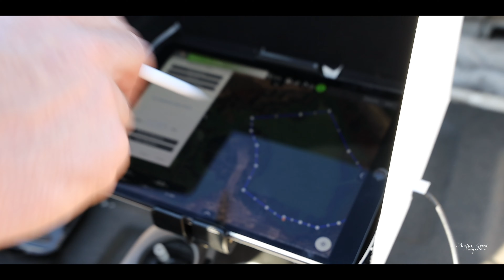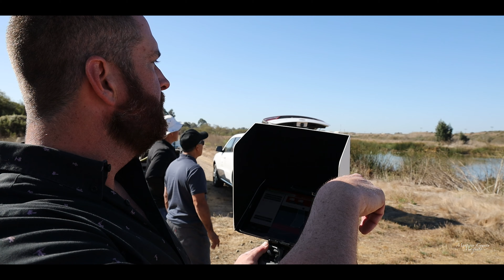Kens Lab Ep 6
Even though the day didn't go as expected we still had a fun time getting a refreshers course with the drone. Next time should be better as we get ready for the rain

Our Mission!  To protect public health and comfort by abating existing mosquito breeding sources and educating the public on Mosquitos and Mosquito-borne Diseases.